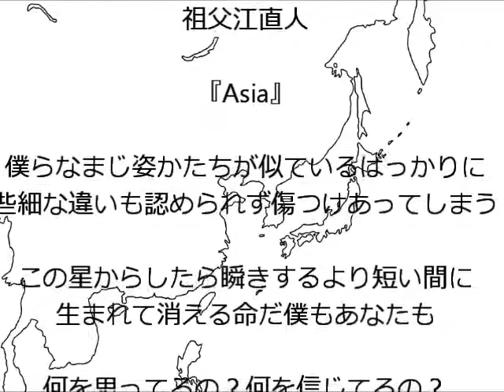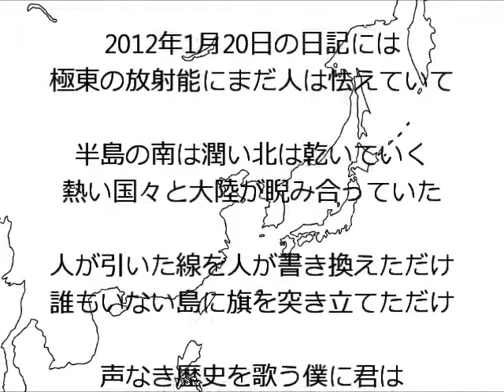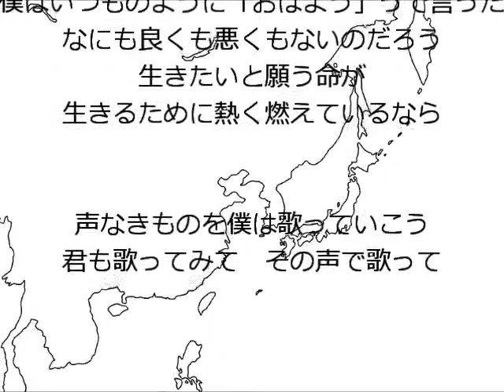祖父江直人『Asia』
歌詞にもあるように、1月に書いたはずなのにＵＰは6月という体たらく　笑

何となくプロテスト色が強い曲になりましたが、たまには良いと思う

作詞・作曲／祖父江直人
HP